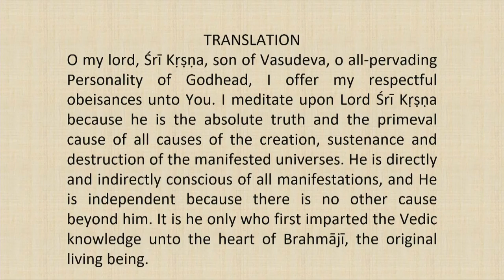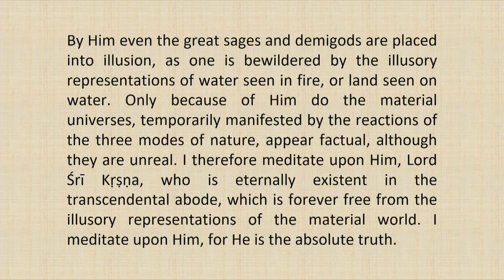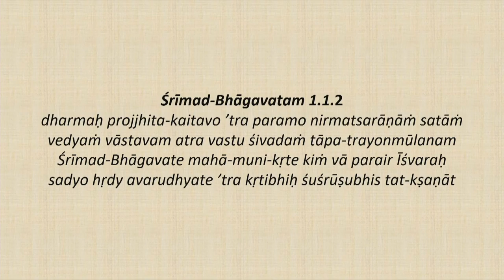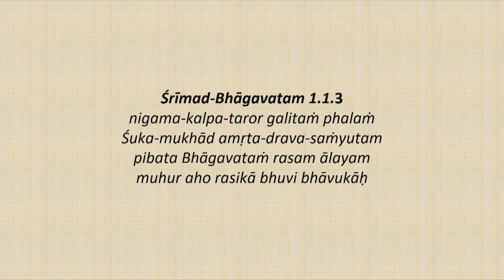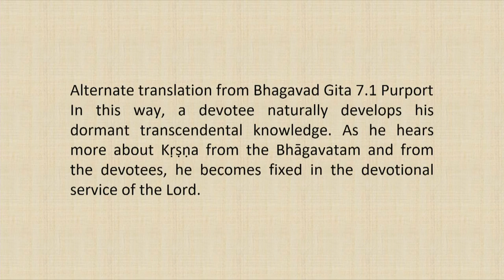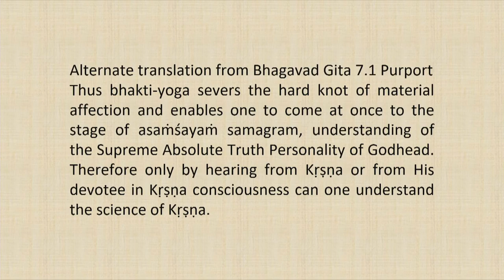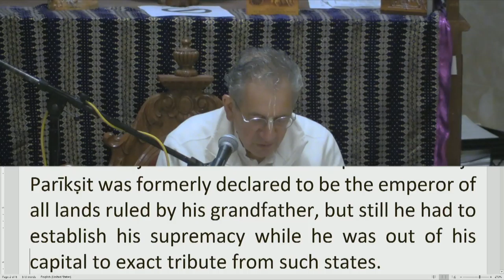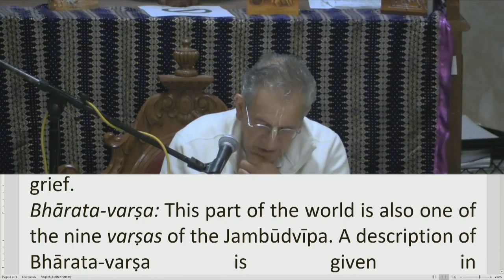Srimad Bhagvatam Class by HH Harivilas Maharaj After Mangal Arati 2020 10 10